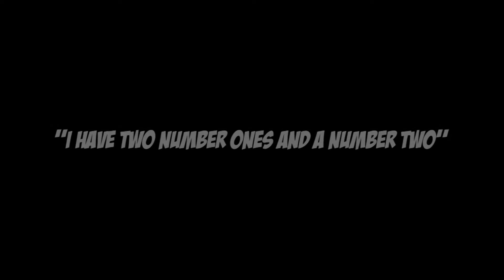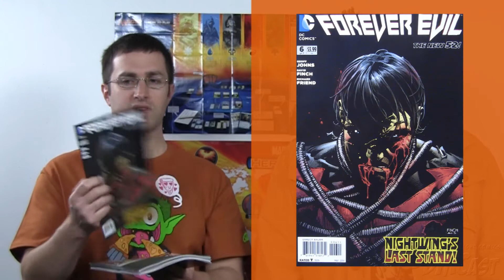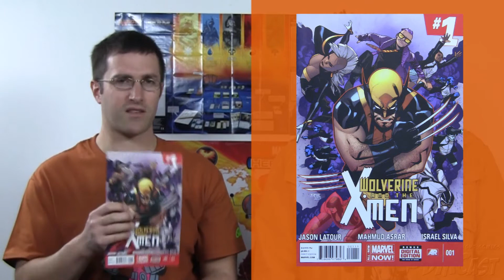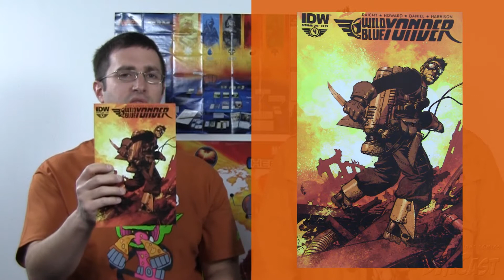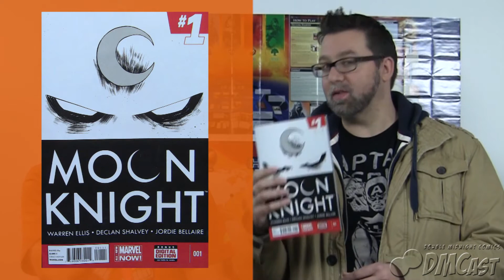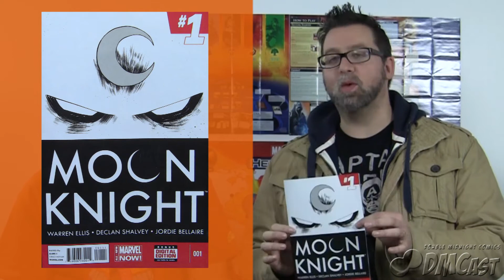Double Midnight Comics DMCast 3/4/14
DMCast Episode 193 - "I Have Two Number Ones And One Number Two"

MON: 10-7
TUE: 10-11
WED: 10-8
THU: 10-9
FRI: 10-MIDNIGHT
SAT: 10-7
SUN: 12-6